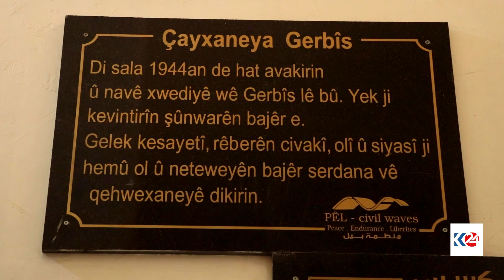Çayxaneya Gerbîs li Qamişlo hemû pêkhateyan li xwe dicivîne